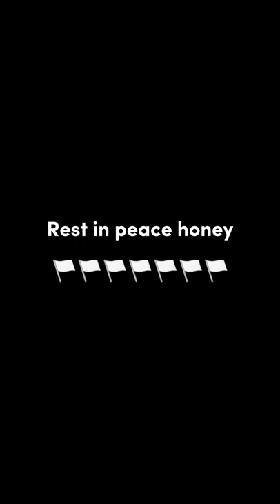He Died Today 😥